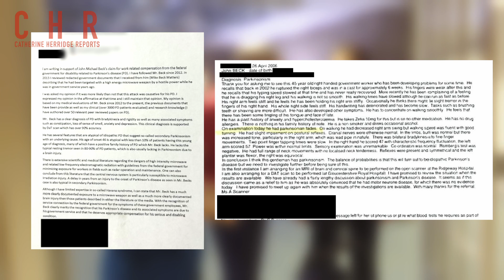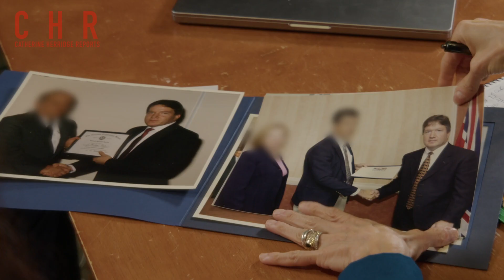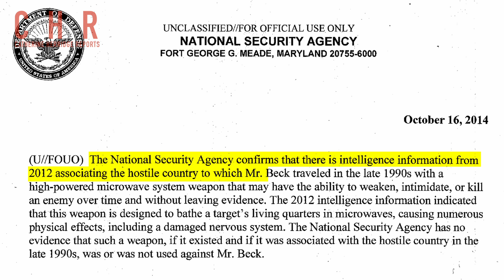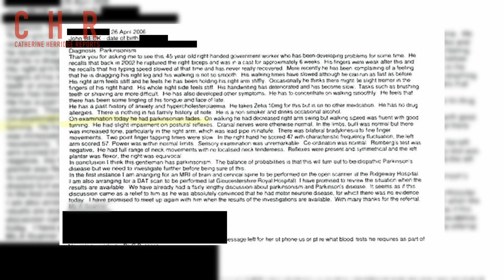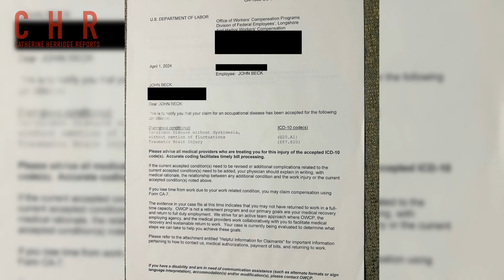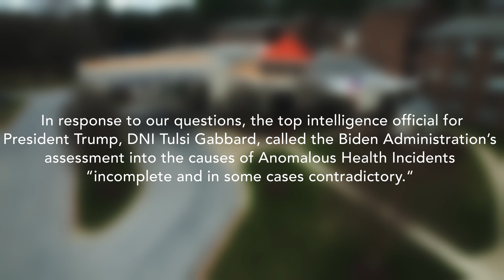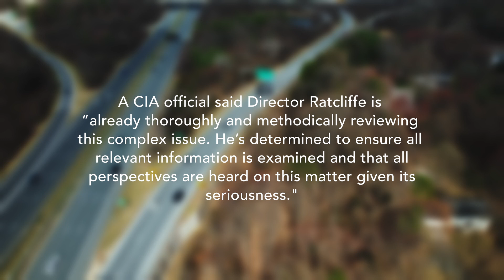Directed Energy Weapons: Credible, Crippling And Complex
Top US Neuroscientist & Military Advisor Confirms Reports Are ‘Credible’ That Directed Energy Weapon Attacks Have Happened on US Soil And Targeted US Personnel Abroad; Exclusive New Records Reveal Exposure to “Microwave Weapon” After Intel Officer Discovered Secret Operation Targeting Against The US.

“These are weapons of maximum disruption…It allows you to get in fast, hit hard, get out, and only then will the effects begin to be known.”

1:50 Reports of DEW Attacks on US Soil Are Credible

2:50 Different Types of DEWs: Sonic & Scalable, Directable Microwaves

3:30 Retired Counterintelligence Officer Mike Beck Now In Assisted Living Following DEW Attack

4:50 DEW Attack Happened After Beck And His Partner Discovered Operation Targeting USA By Hostile Country

6:40 How DEW Attacks Disrupt & Destroy Brain Networks

7:30 DEW Attack Aftermath: Brain Cell Death & The Domino Effect

8:20 Big Three: USA, Russia & China Have DEW Capability

9:05 Why Beck’s Case Stands Out And The Legacy of Suffering

10:20 CIA Whistleblower ‘Alice’ Targeted by DEW in Africa

11:00 Exclusive New Medical Records Document Beck’s Microwave Weapon Brain Injury

11:55 US Government Denied Beck Workers’ Compensation Multiple Times Before Approving It

12:10 US Government Currently Three Months Behind ($25,000+) On Payments for Beck’s Assisted Living

13:00 Beck: US Government Has Critical Evidence About Attacks & Weapons

14:20 Directed Energy Weapon Attacks Started in 2016: False

14:50 Trump Administration Openly Addresses Havana Syndrome: Secretary Rubio

15:50 Beck’s Request for President Trump